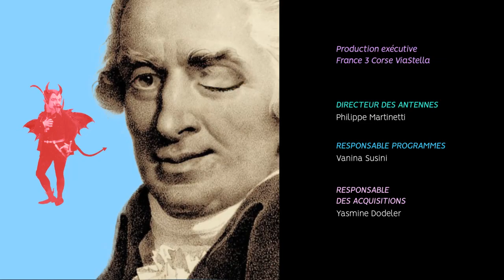Clin d’œil - Le casseur d'os de la Vallée du Fangu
Descendant le Fangu vous seriez bien inspiré de lever les yeux au ciel pour voir ce qui peut vous atterrir sur la tête.
En effet c'est le lieu de vie d'un terrible animal se nourrissant d'os.